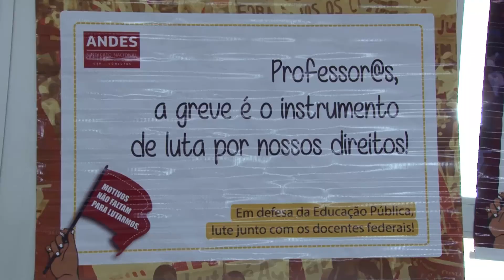Conexões 2015 - Professores da UFG decidem pela continuidade da greve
- Durante assembleia realizada na última quarta-feira os docentes da UFG, paralisados desde o dia primeiro de agosto, decidiram manter a greve